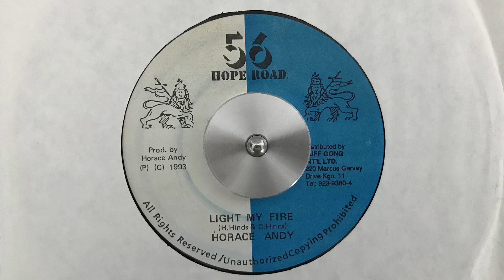Horace Andy - Light My Fire (Jamaica, 1993)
B side (misprinted as Version) on 56 Hope Road Records